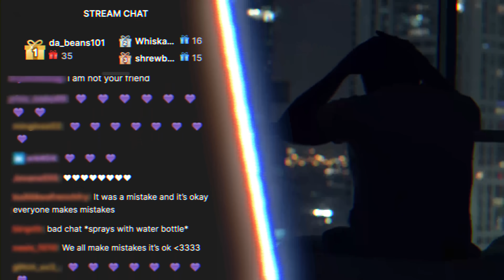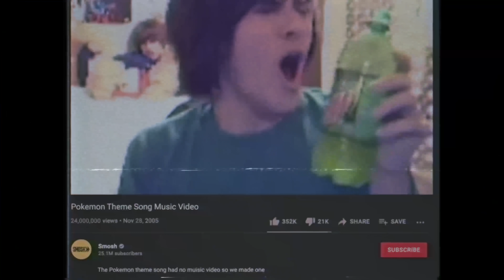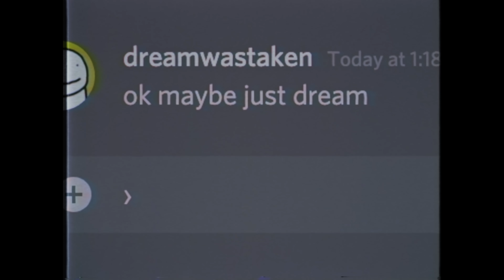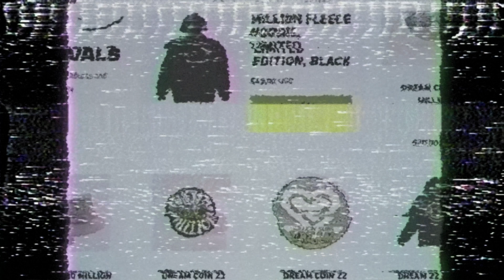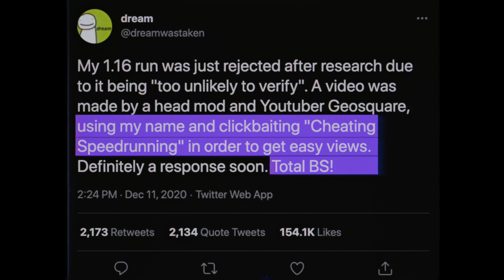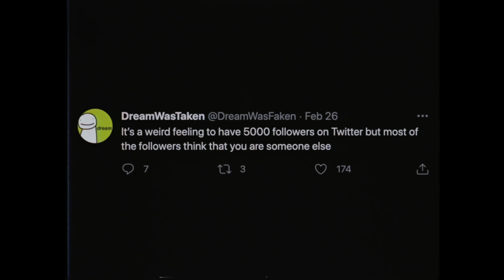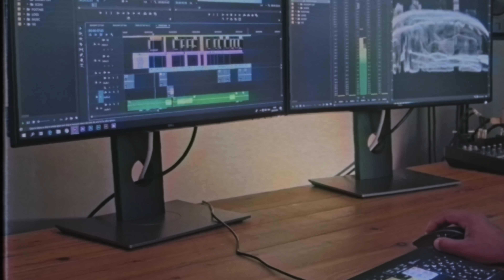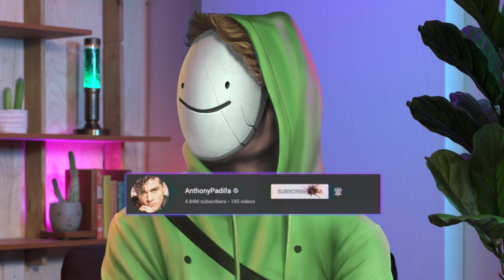I spent a day with DREAM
I spent a day w/ Dream to learn the truth about being the fastest growing Minecraft creator on the Internet.

🎨DREAM ILLUSTRATIONS/ANIMATION & THUMBNAIL by JESPERISH as part of 44+CASTLE